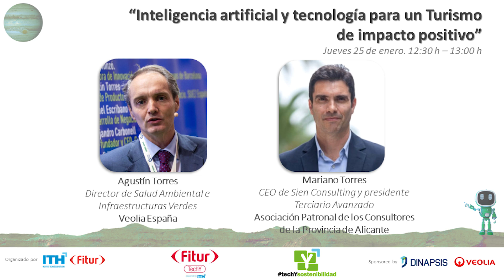Inteligencia artificial y tecnología para un turismo de impacto positivo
El 25 de enero de 2024 se llevó a cabo el diálogo "Inteligencia artificial y tecnología para un turismo de impacto positivo"

Participantes:
- Agustín Torres, director de Salud Ambiental e Infraestructuras Verdes. Veolia España
- Mariano Torres, CEO de Sien Consulting y presidente Terciario Avanzado. Asociación Patronal de los Consultores de la Provincia de Alicante